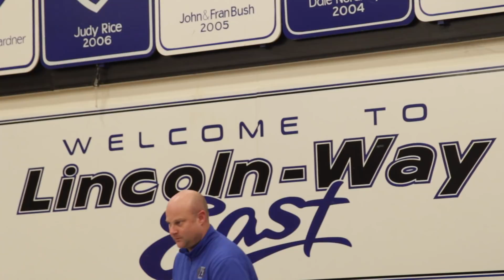2018 Illini Classic Highlights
Highlights from the 2018 Lincoln-Way East Illini Wrestling Classic